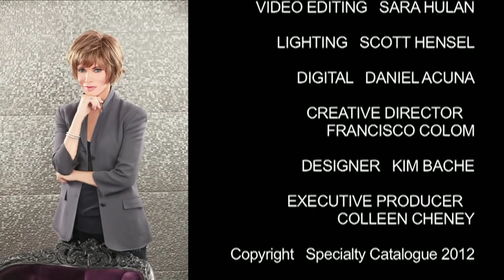Behind the Scenes with Jaclyn Smith | Paula Young®